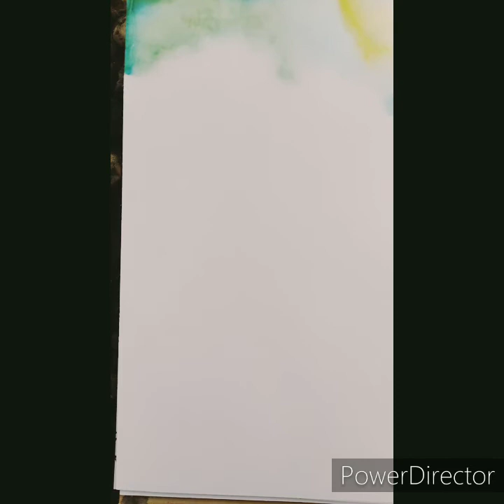22 июля 2020 г.